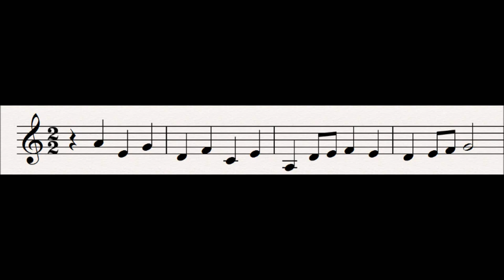96 Love's Resolution : Der Ring Des Nibelungen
Is heard at the end of Siegfried and Brunnhilde's love duet and expresses the lover's delight in one another, their rejection of the gods and their desire to be united forever.

This motif is a free development of the second segment of the Freia Pursued motif, first seen in Die Walkure, but only arising in this form at the end of Siegfried.

Related Leitmotifs:
None

Subsidiary Leitmotifs:
None